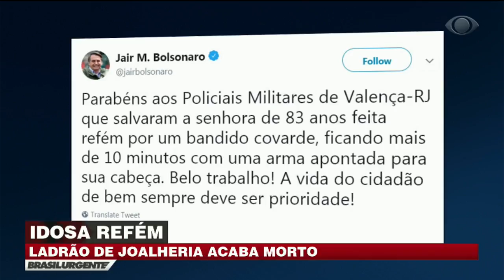Idosa é feita refém por bandido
Uma idosa de 82 anos foi feita refém por um criminoso que tentou assaltar uma joalheria. Nas mãos do criminoso, a vítima era ameaçada com uma arma na cabeça e feita de escuto para inibir a ação da polícia.